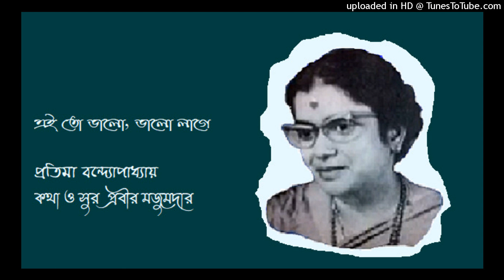Ei to bhlao Pratima Bandyopadhyay Lyric and music Prabir Majumdar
Ei to bhlao bhalo lage
Pratima Bandyopadhyay
Lyric and music Prabir Majumdar